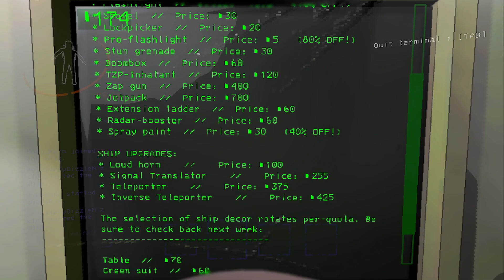The Dynamic Duo!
This was recorded back in like, November, so some of the stuff we talk about is clearly dated lol
HoboKano -@hobotoesxl7736